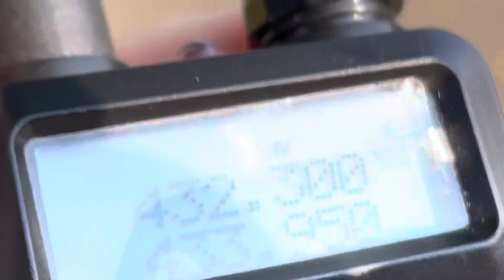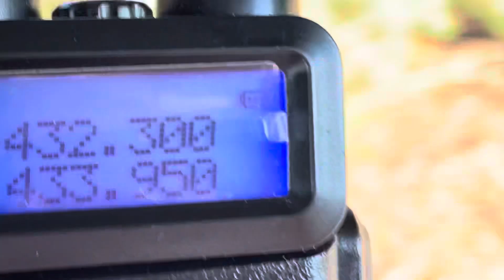Listening to CW on Baofeng UV-5R FM Receiver 432.300 MHz 432.3 MHz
28 July 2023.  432MHz 70cm band 432.3 MHz.

Morse code on Baofeng radio.  UV-5R.  TIDRADIO.  Quansheng TG-UV2 CRT2M dual band transceiver 136-174 MHz 420-470 MHz 469.9875 MHz 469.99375 MHz 469.95 MHz Puxing PX-777 H777 H-777Plus 140.400 MHz 140.000 MHz frequency Ukraine war UV82HP